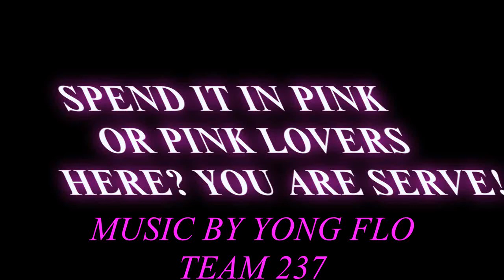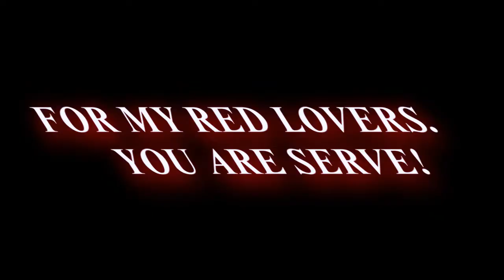CLASSIC VALENTINE'S DAY LOOKBOOK 2014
Hi guys!!! I am presenting you a Valentine's lookbook . I kept everything classic this time.

LOOK#1
DRESS VENUS.COM
SHOES: ZARA
LOOK#2
DRESS: VENUS.COM
SHOES: STEVE MADDEM
LOOK#3
DRESS: ZARA
PUMP SHOES: ZARA
LOOK#4
SKIRT: MARSHALL
LACE WHITE TOP: HM
HAT: HM
SHOES: SHOESDAZZLE

"YOUR LOVE"